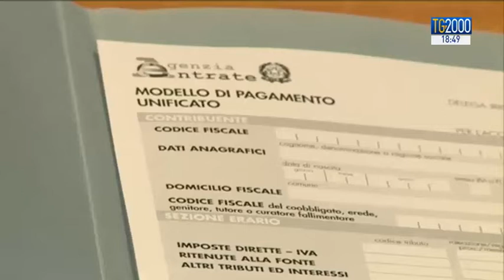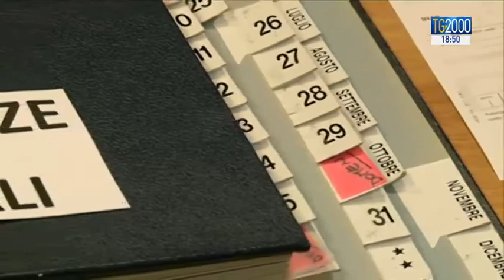18 giugno: ultimo giorno per pagare Imu e Tasi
Manca davvero poco al 18 giugno ultimo giorno disponibile per il versamento dell’acconto relativo a Imu e Tasi.
Tutto quello che c’è da sapere nel servizio di Silvio Vitelli